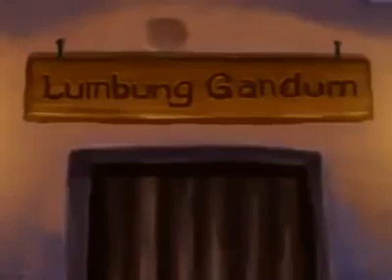Sejarah Khalifah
Video ini adalah materi pesantren ramadhan